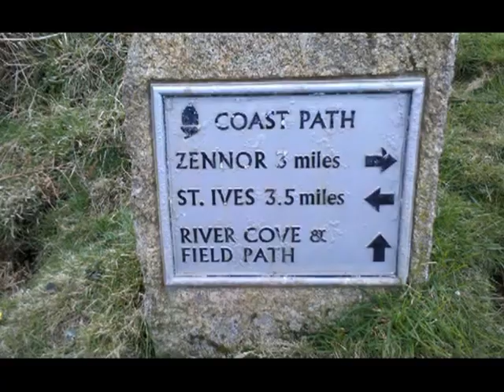Coast Path from St Ives Cornwall to Zennor